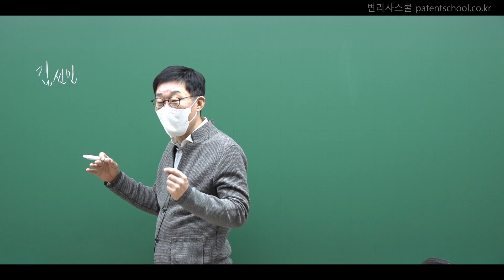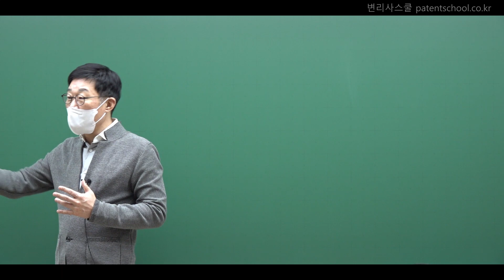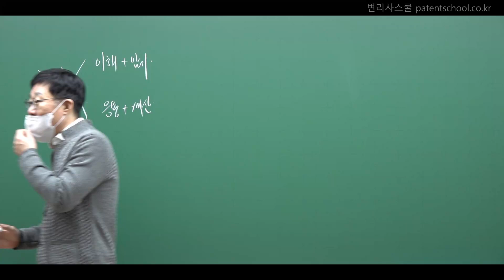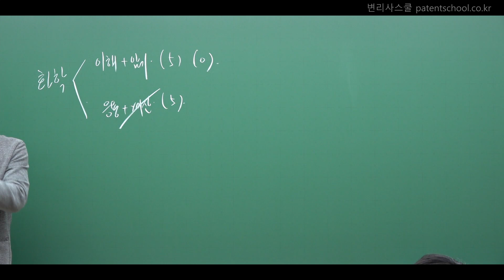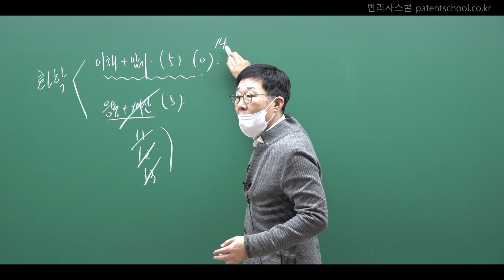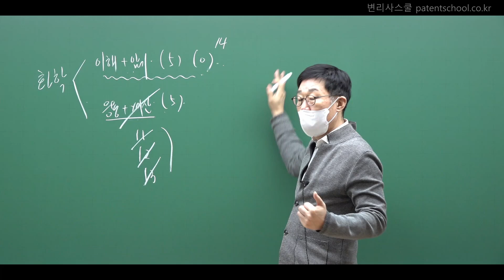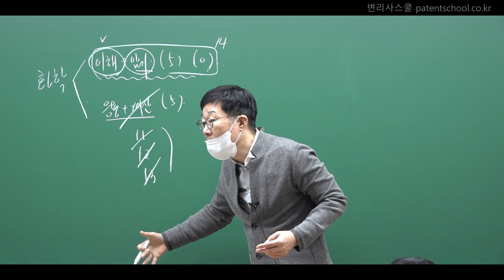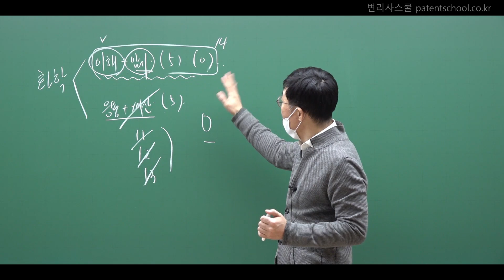변리사학원 강의샘플ㅣ김선민 교수님 화학 핵심파트 특강 1회차 (Official Trailer)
변리사스쿨 네이버카페: 변리사스쿨모임(변스모)